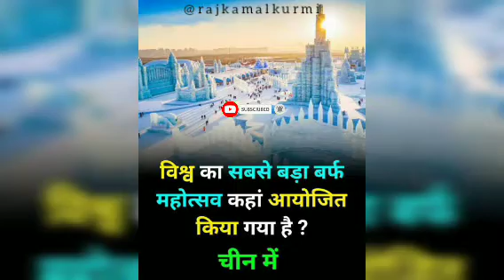👉🏻विश्व का सबसे बड़ा ❄(बर्फ)ice 🏔महोत्सव कहां मनाया गया?🤔 facts by rajkamalkurmi ll